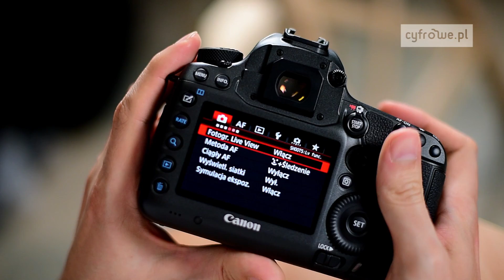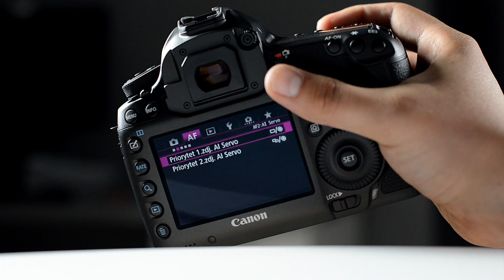Recenzja lustrzanek Canon EOS 5DS i EOS 5DS R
Prześwietlamy najnowsze lustrzanki Canon EOS 5DS i 5DS R. Prezentujemy najważniejsze cechy, opisujemy rewolucyjne parametry i przybliżamy kluczowe zastosowania.